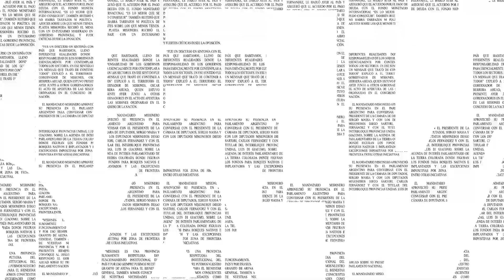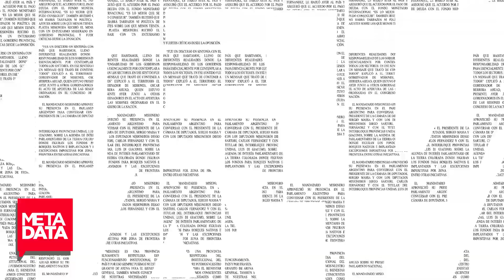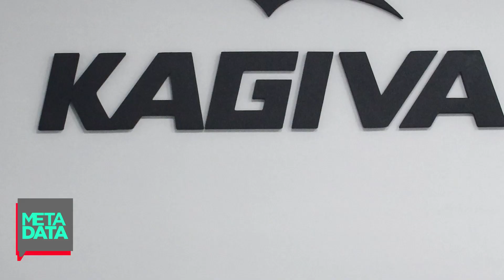MetaData #2024: Pelotas Made In Misiones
Desde esta semana las pelotas Kagiva, oriundas de Brasil, comenzarán a fabricarse en Posadas. La instalación de la empresa, en una de las naves del Parque Industrial de Posadas, fue una de las noticias económicas de la semana. Mano de obra local y desarrollo a futuro es lo que promueven desde el sector. Hablamos con los representantes de la marca.